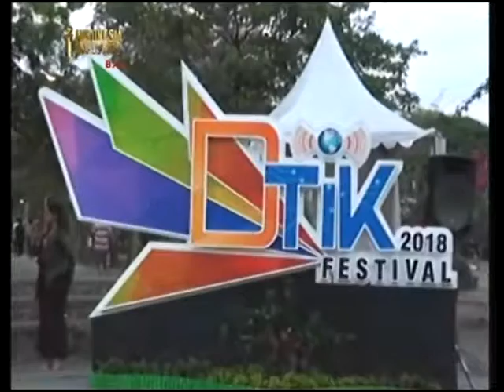INEWS BALI - PEMBUKAAN DTIK FESTIVAL2018